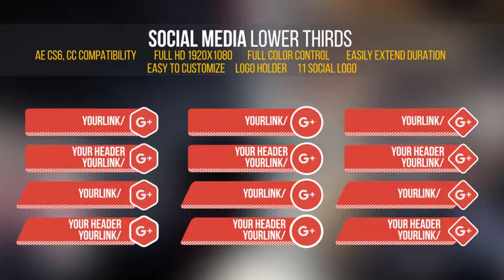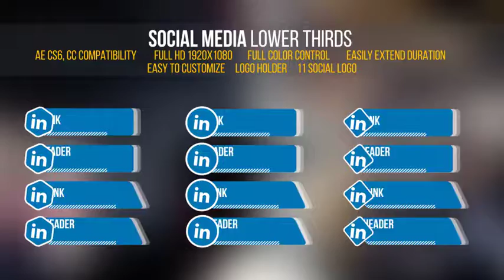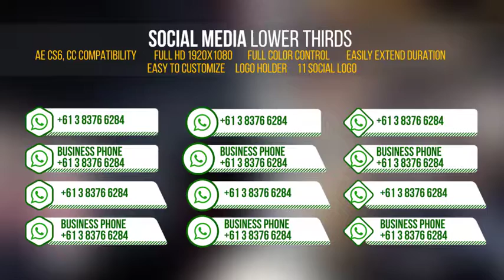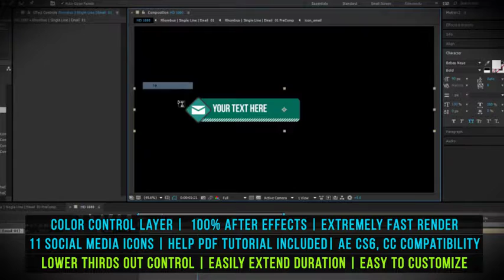Social Media Lower Thirds | After Effects project | Videohive template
6X11 Social Media Lower Thirds
Single line Lower Thirds
Double line lower Thirds
Smooth animations
100% After Effects
Extremely fast render
11 Social Media icons
Help PDF Tutorial included
AE CS6, CC compatibility
Color Control layer
Lower Thirds Out Control